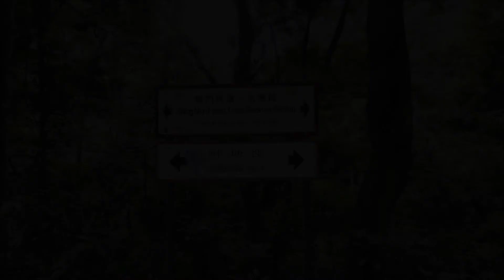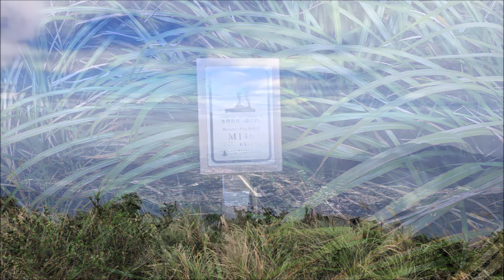香港第一高山大帽山 25 10 2020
2020年10月25日重陽節 登高避災難 由荃灣川龍街搭小巴去城門水塘 在菠蘿壩起步 行去鉛礦坳 再經麥理浩徑第八段去大帽山 當日天氣陽光普照 溫度暖和 可惜視覺比較差 有煙霞 遠景一片朦朧 看不清沙田 大埔 錦田及荃灣的景物 因近期才開始行番山(夏天比較歡喜游水) 在四方亭衝上山頂雷達發射站那段斜路都幾金 上到頂休息坐低 即小腿抽筋 好彩抖了一陣就無事 下山落斜路就舒服晒